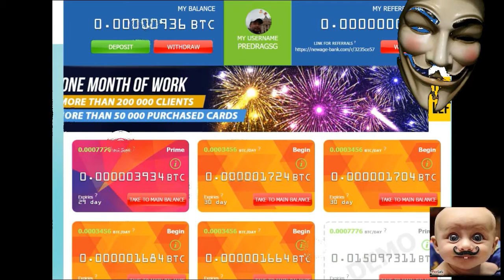OYOB [E 80] I LOVE NEWAGE BANK!...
A PLATFORM WHERE REAL ESTATE INVESTMENT IS *
BROUGHT TO A COMMON MAN THROUGH            *
GIFT AND CRYPTOCURRENCIES...               *

FINALY A BITCOIN BANK, THAT PAYS EVERY DAY.*
MINIMUM 35,000 SATOSHI... YET YOU CAN EARN *
MUCH MUCH MORE... FINALY YOU ARE READY TO  *
OWN YOUR OWN BANK... NEWAGE BANK... JOIN US*

BITCOIN FARM - A PERFECT PLACE TO KEEP
YOUR EGGS IN ORDER... PASSIVE INCOME
EXTRADONEERE...

FREE DAILY LOTTERY DRAWS...
FROM 3 - 3,000,000 RUBLES.. DAILY...
ALL YOU NEED IS TO JOIN.. AND SHARE...